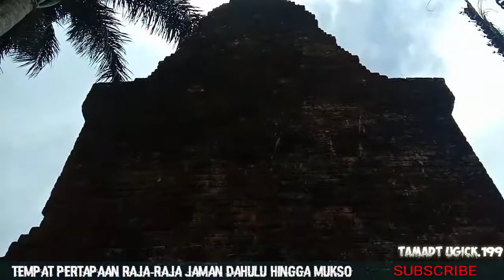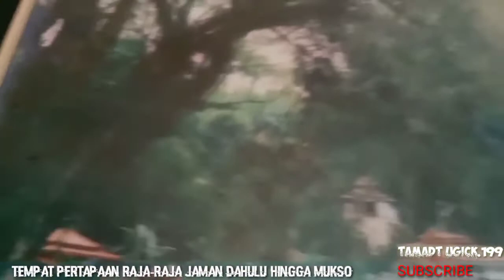PERTAPAAN‼️ RAJA-RAJA Jawa !!!hingga MUKSO PADA TAHUN 1.112 di GUNUNG KAWI #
tempat pertapaan RAJA-RAJA Jawa !!! hingga MUKSO PADA TAHUN 1.112 di KERATON GUNUNG KAWI MALANG
vidio mengenai tempat religi gunung Kawi Malang Jawa Timur

Mendengar nama Gunung Kawi, pasti akan terlintas kata mistis dipikiran kita. Wilayah Gunung Kawi sendiri sudah terlanjur mendapat julukan dengan istilah tempat wisata spiritual dan juga tempat mencari "Pesugihan". Di Gunung Kawi terdapat tempat yang bernama Keraton Gunung Kawi, suasana di sana cenderung tenang dengan jajaran hutan pinus yang masih rindang.

Terletak sekitar 60 menit dari Kota Malang dengan menggunakan mobil, Keraton Gunung Kawi sengaja dibuat jauh dari keramaian oleh pendirinya yaitu Prabu Kameswara II. Bangunan Keraton Gunung Kawi ini memiliki bentuk fisik yang tidak begitu megah karena memang difungsikan sebagai tempat untuk bertapa.

Sejarah awal munculnya Keraton Gunung Kawi adalah sebuah padepokan yang didirikan seorang raja yang berasal dari Kerajaan Dhoho (Kerajaan Kediri) Prabu Kameswara II, Beliau meninggalkan pesan kepada rakyatnya bahwa beliau akan pergi "mukso" (menyatu dengan alam) ke Gunung Kawi, yang lokasinya berada antara selatan dan timur. Disanalah Prabu Kameswara II membuat sebuah padepokan sebagai tempat tinggal bersama sang istri, tepatnya pada tahun 1112.

Prabu Kameswara II dan istrinya tinggal di padepokan ini selama 3 tahun dan meninggal pada tahun 1115. Di Padepokan ini, Prabu Kameswara II memiliki 3 pengikut yaitu, Eyang Hamid, Eyang Joyo, dan Eyang Broto, serta bertemu dengan Eyang Sinduharjo yang sempat diangkat menjadi patih Sidoarjo.

Jadi saat mereka berada di padepokan ini, mereka belum mengenal agama dan masih mempercayai ajaran animisme seperti menyembah batu, pohon, dsb. Kemudian datang Mpu Sendok II yang memberikan pengaruh agama Hindu dan diajarkan di daerah lereng Kawi.

Karena kesaktian Prabu Kameswara II dan istrinya, banyak orang yang datang untuk mencari berkah dan memohon doa kepada yang Maha Kuasa sehingga Prabu Kameswara II membangun sebuah tempat persemedian yang diberi nama Sanggar Pamujan